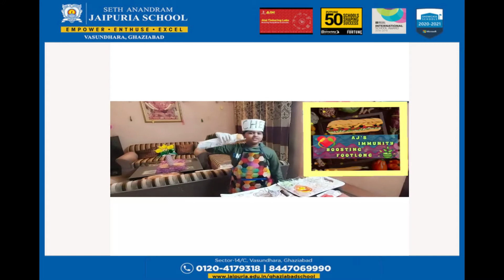Inter House Competition Budding Entrepreneurs || Class III-V || SAJS Vasundhara Gzb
The House system is of great importance to school life. Its function is to inculcate the spirit of healthy competition among students. Keeping this in mind an Inter house competition was organised for the students of class III-V.
To nurture the key traits of Entrepreneurship in students, the theme of the competition was “Budding Entrepreneurs” where students showcased their talent of manufacturing utility goods, deciding its cost price and finally creating a market for their goods.
 Integration with “art and craft” enhanced the overall output as children made creative and innovative utility items like mask holders, mobile holders etc..
Students participated in the competition with great zeal and enthusiasm. Certificates were awarded to the winners.

Seth Anandram Jaipuria School, Vasundhara announces ADMISSION OPEN for session 2021-22.
Best CBSE School in Ghaziabad